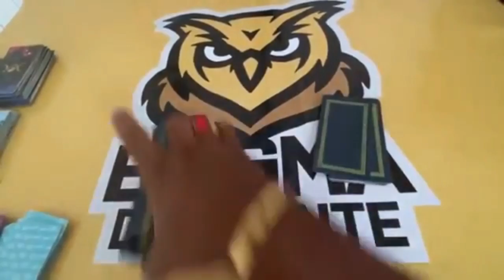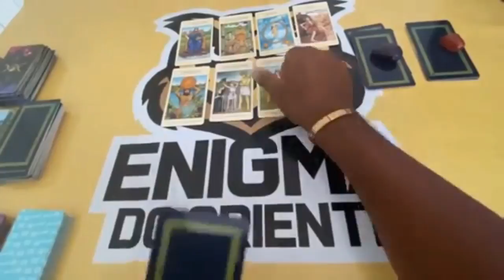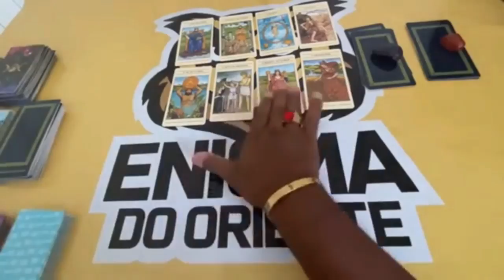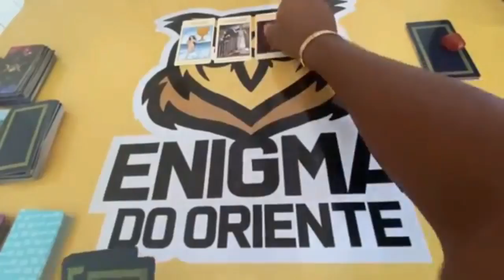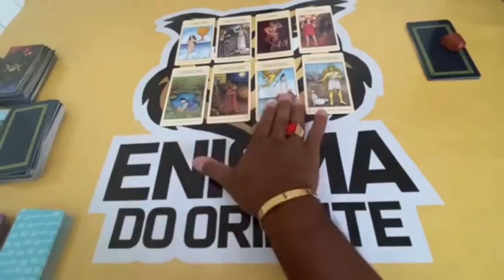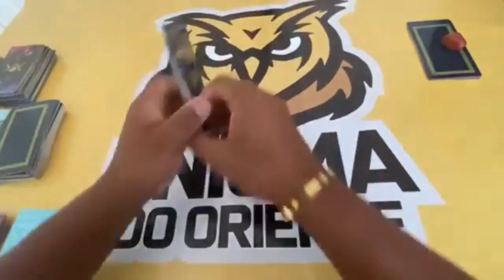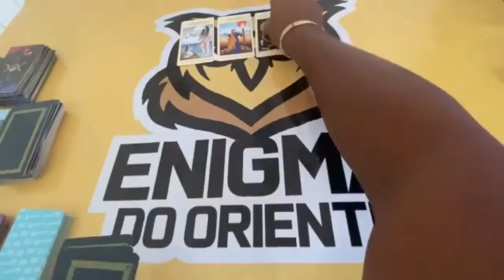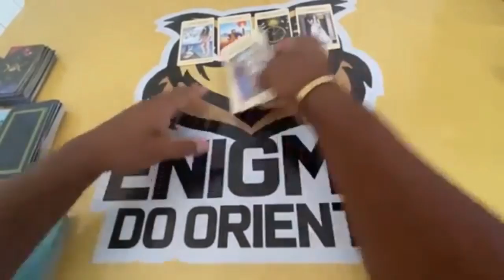ELE HOJE EM RELAÇÃO A VOCÊ! !!💘 [ Tarot Responde ] Tarô [Tarô ] Tarot